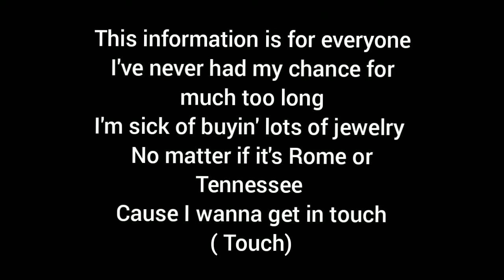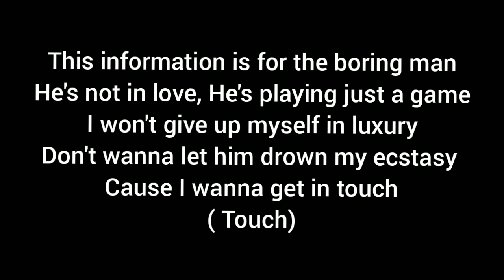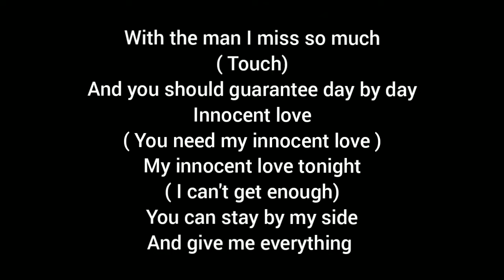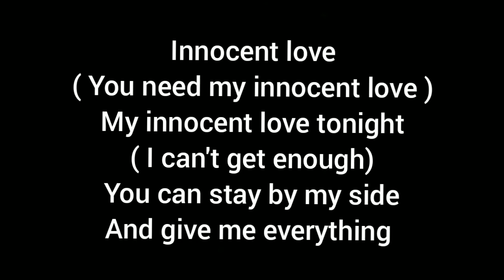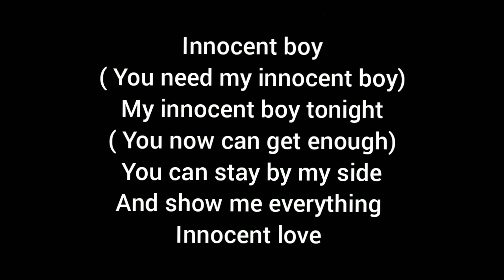Sandra - Innocent Love Lyrics